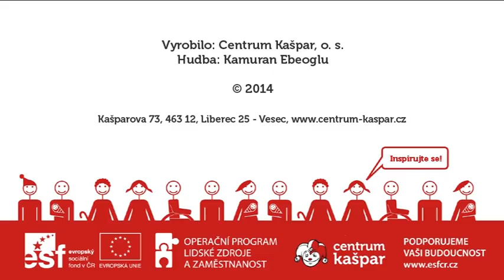Pán/Paní svého času 2014 - Nina Medková